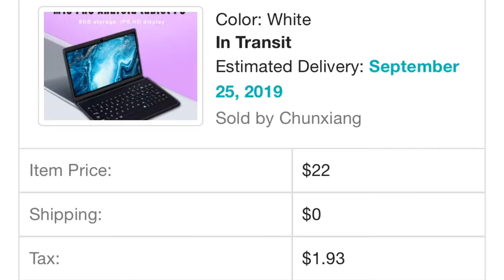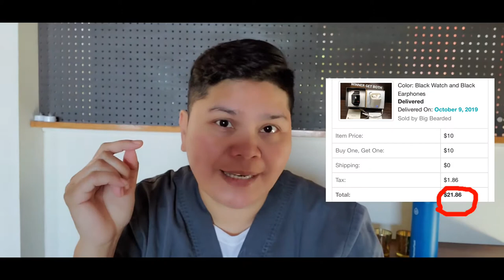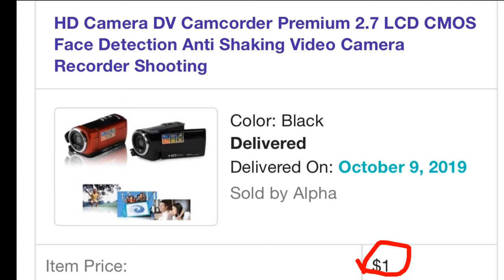CHEAPEST DEVICE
Hi! mga Ohanas! Welcome back to my new video! sana nakatulong to sa mga gustong makabili ng device na di man sya branded pero okay naman dahil mura na pero magagamit din naman.
Na try ko lahat ng mga item na pinakita ko sa inyo dito sa videong ito! at lahat naman nagwowork except dun sa keyboard, the rest excellent naman!

Advice lang be smart sa bidding prize at check nyo ding maigi yung shipment bago nyo echeck out!
Like I said you can always cancel it! if you change your mind and your not fully satisfied you can always return it! di ko lang nasubukan kung pati shipment maibabalik.

Let me know how's your order came out with the bidding prize and the item?